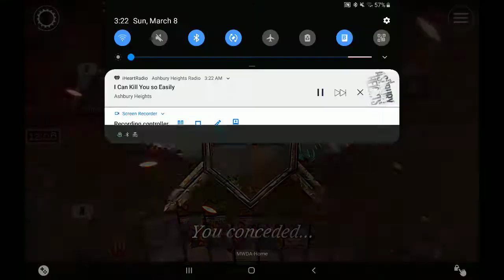Epic Constructed - NightHydra vs Mirandil 1v1 - Blood Ocean Deck - No audio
Watch Travis run a Sage-Evil deck vs skilled opposition.